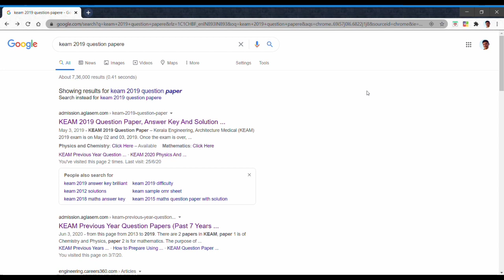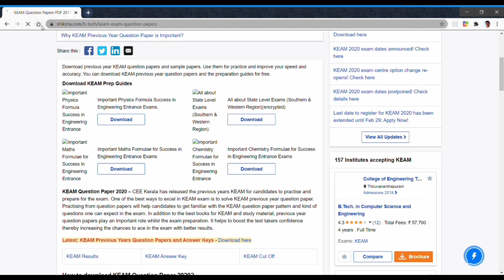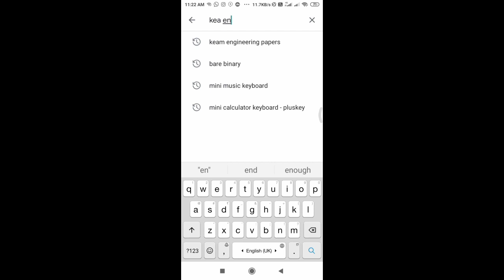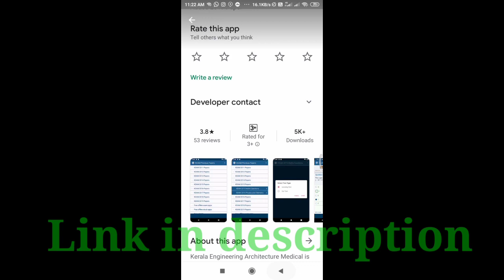Where to find Previous Year KEAM papers including 2019 ??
I found the perfect place for KEAM previous year question papers.